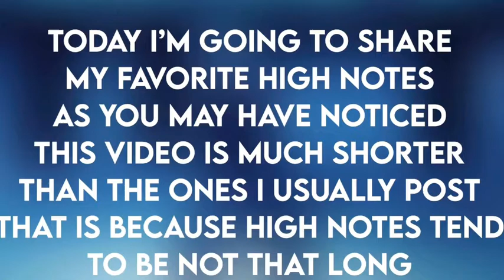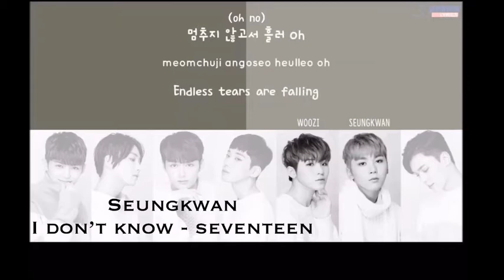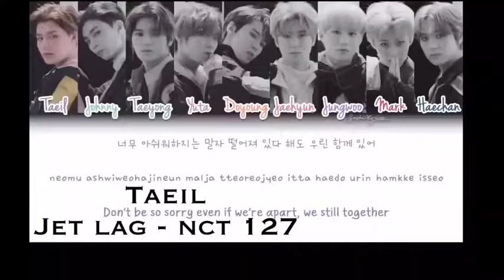My Favorite High Notes Part 1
I hope you enjoyed watching this video, sorry it's shorter than it usually is.
it's my birthday tomorrow, labor day I know right cool, anyway I'll be 19. also the cropping is all weird in this so just try to ignore that i guess. its only 6 minutes. Some corrections the xiaojun one in domino is with kun too.

kpop kpop idols reviewing kpop songs kpop opinions best 2020 kpop songs bts blackpink twice red velvet snsd girls generation momoland mamamoo gfriend lovelyz txt tomorrow x together itzy niziu everglow (g)i-dle loona 2ne1 wonder girls treasure bigbang winner ikon nct 127 nct u wayv nct exo shinee super junior stray kids got7 day6 fromis_9 iz*one oh my girl wjsn cravity sistar t-ara kara wanna one ioi pristin hinapia pentagon seventeen 4minute cherry bullet rocket punch unpopular kpop opinions actual unpopular kpop opinions kpop junkee k-ville entertainment kpop confessions vixxo unpopular rookie group opinions